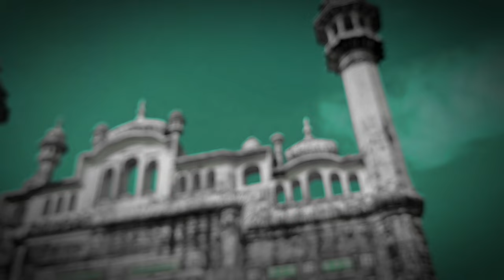150 sal purani msjid //kaya yahn pr bhut hy 🤯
or comments kr k zarurt btaiya k video kysi lagi or mujy is ko or bhtr krny k liya
kaya krna  chahiya